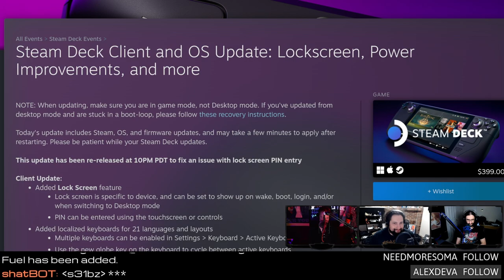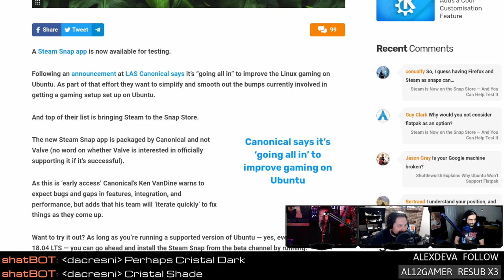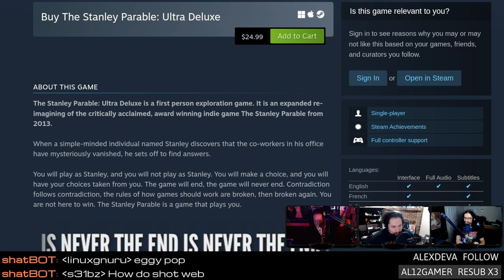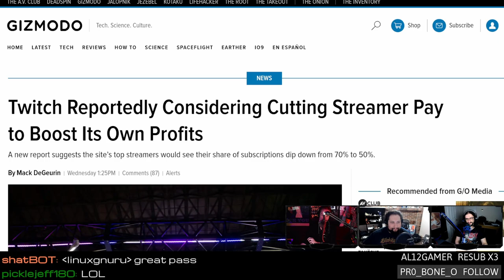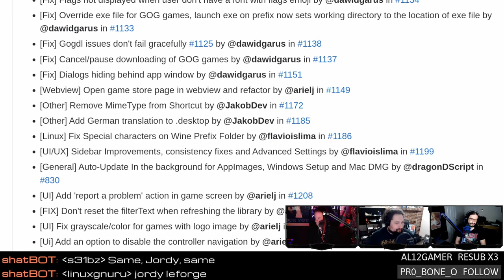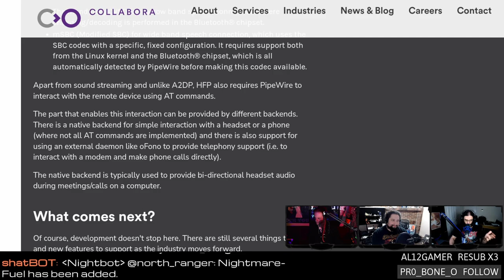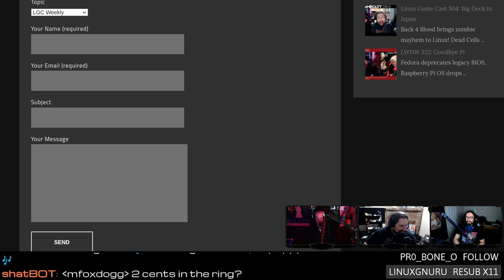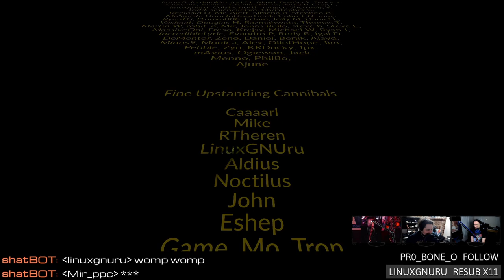Steam goes SNAP and Twitch alters the deal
Support future episodes directly Steam Decks get a lockscreen! Heroic Games Launcher integrates Winetricks, Collabora brings sanity to Bluetooth on Linux, Ultra Deluxe Stanley Parable, and Ubuntu puts Steam in a Snap.

00:00 Intro
06:15 Steam Decks gets a lock screen
09:35 Adjust refresh rates in SteamOS Beta
12:10 What the hell is Rougelike?
15:10 Ubuntu puts Steam in a Snap
20:50 Trigon is 3D FTL
24:20 Stanley Parable Ultra Deluxe for Linux
33:43 Twitch could be cutting streamer pay
39:54 Heroic games launcher adds Winetricks
42:20 Open-source Warcraft III
45:31 Pipewire Bluetooth support enhancements
47:23 OBS adding support for HEVC / 265 streaming?
53:43 Review: Lila’s Sky Ark
01:06:38 Emails